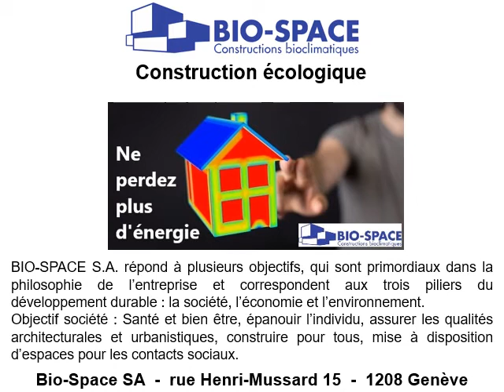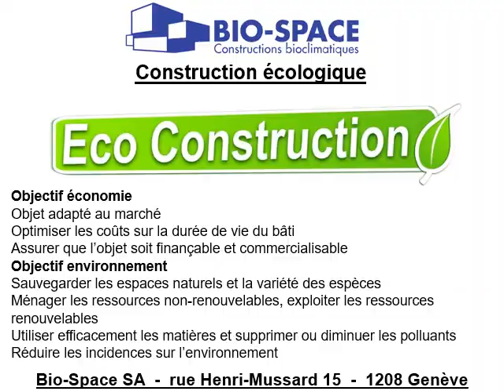Construction bâtiment BBC à Villeurbanne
Construction bâtiment BBC à Villeurbanne au 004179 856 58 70
Construction bâtiment BBC à Villeurbanne ! Nous avons comme seule préoccupation, la construction maison avec une architecture respectant notre environnement. Avec Bio Space, tout respire l’écologie et les économies d’énergies. Qu’il s’agisse d’une construction maison en béton ou en bois, le choix des matériaux respectera notre environnement. Une construction bâtiment BBC favorise les économies d’énergie et la réduction de nos besoins énergétiques. Nous pouvons réaliser une construction bâtiment BBC à Villeurbanne, construction bâtiment BBC à Saint-Priest, construction bâtiment BBC à Meyzieu ou dans toute la région. Nos objectifs, c’est l’économie en tous genres, l’optimisation des coûts, une durée du bâti sur le long terme, un objectif pour sauvegarder nos espaces, les variétés d’espèces ou ménager les ressources non renouvelables. Notre construction bâtiment BBC utilise les 3 piliers ; société, économie et environnement. Contactez-nous comme le font nos clients pour une construction bâtiment BBC à Villeurbanne, construction bâtiment BBC à Saint-Priest ou une construction bâtiment BBC à Meyzieu.